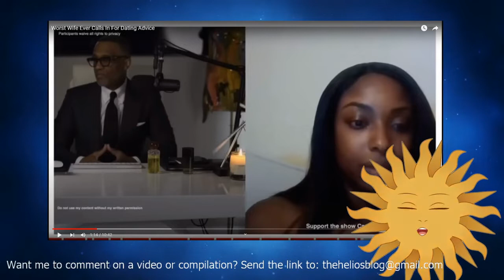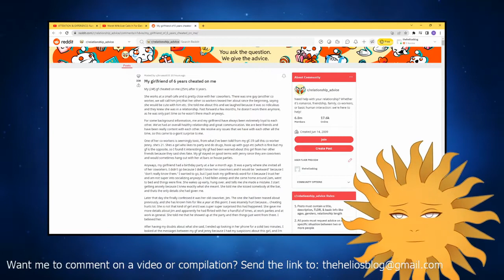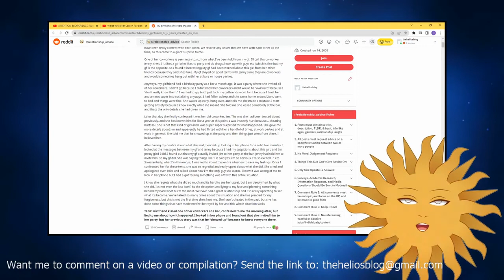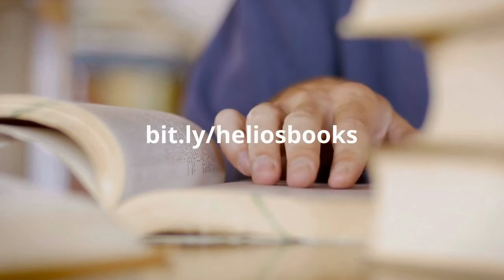SHOCKING PLOT TWIST AT 16 MINS! IThoughtSheWasSingle {Reaction} | Helios Blog 37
This girl seems to come to Kevin Samuels in good faith, asking him how to get back with a man she had been with a year before.

THEN THIS HAPPENED.

Please do all of the following to fully support me:

1) Like the video (for the algorithm)
2) Comment on the video (I respond to all comments and I'll give you a heart!)
4) Check Out All of My Content on Other Platforms! (Spreads the reach of the channel)

6) Buy my books (The ultimate show of support :))